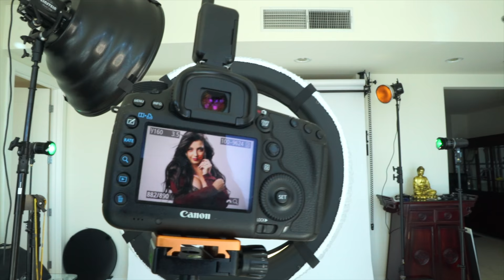M1 Pros Shoot - Mayara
Behind the scenes photo shoot with M1 Pros.

Model: Mayara Lemos
Hair: Aurora and Ornela Ok
Makeup: Mei Lynn
Photographer: Allan Solemnidad - M1 Pros